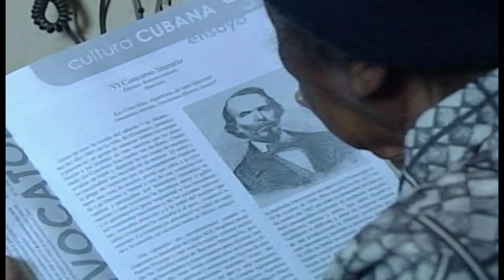Murió en Cienfuegos María Emilia Quesada Blanco, la persona más longeva de Cuba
María Emilia Quesada Blanco, la persona más longeva de Cuba y considerada entre las más ancianas del mundo murió a los 117 años